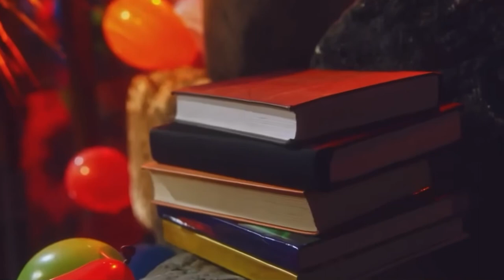Masked Singer Season 5 Porcupine Fifth Clue Package